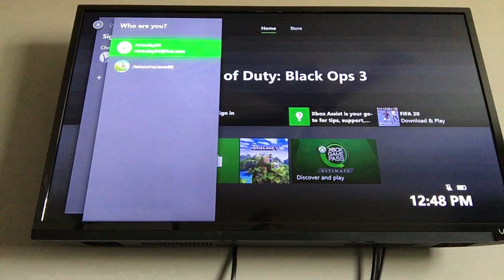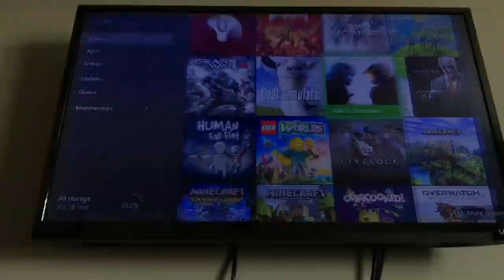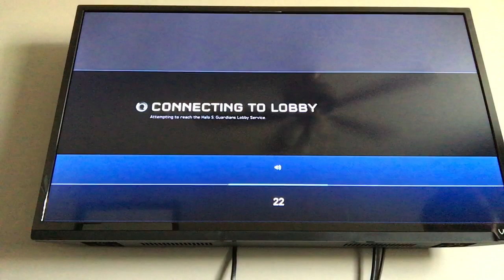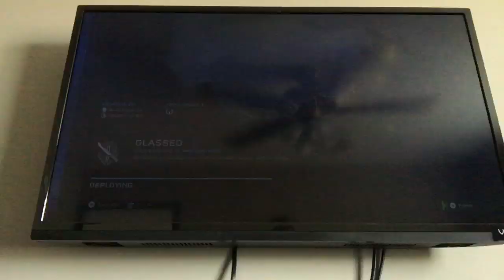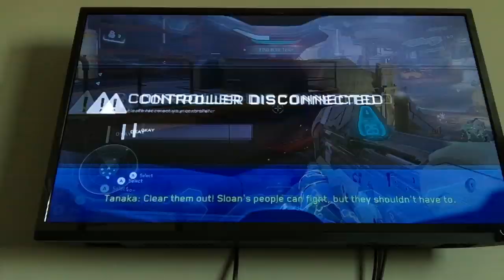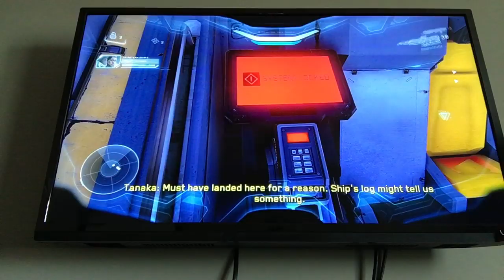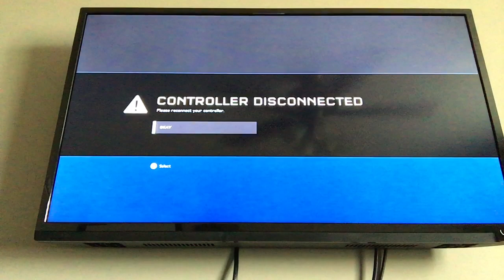Halo 5 pt2 this level is to hard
Go watch pt3